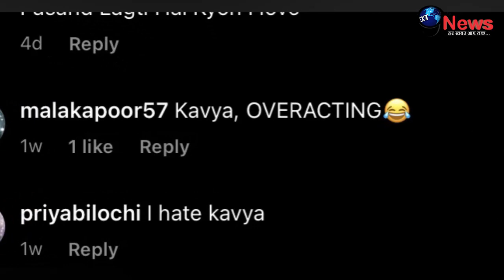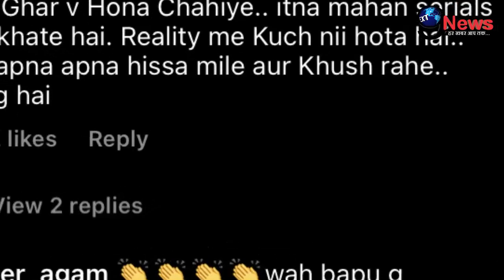सीरीयल अनुपमा के सितारों से जुड़ा बड़ा झटका..! Anupama | Shocking Update